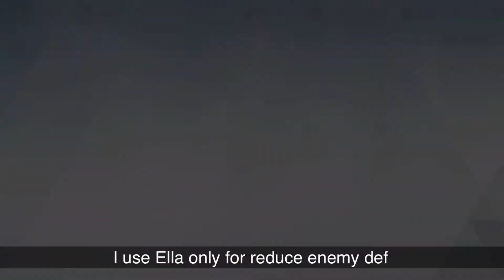Try Ella No Skill Up For Support My Team | Punishing Gray Raven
My equipments is trash battle become hard lol 😂

‘Punishing: Gray Raven’ is a 3D action mobile game with a sci-fi apocalypse theme. You will become the commander and lead the last hope of mankind - the bionic human form 「structure」to fight against the mechanical army infected by the 「Punishing」 virus. Use your judgment, flexibly slide your fingertips, trigger different skill moves, and play a gorgeous battle at the end of the world!

The story of Punishing: Gray Raven takes place in the near future.
Fusion technology has brought humanity into the golden age of high degree of unity and rapid development. However, due to human's ultimate exploration of basic science, it finally touched the taboo field, and the virus, symbolized "punishing", suddenly broke out.
The fragile human body was quickly destroyed by the virus, while the infected machine was controlled by the virus and turned into a violent slaughtering machine.
After less than a century of resistance, the once highly prosperous human civilization has almost lost its trace on the planet. The survivors are in exile in deep space, as an alternative to the numerous mechanical infectious organisms that roam the earth.
And you will play the role of a "saviour" with the last hope of human civilization, the "structure", on your journey back to Earth.

The era of counterattack has begun--
May every son of humankind return to the earth be safe.
Collapse